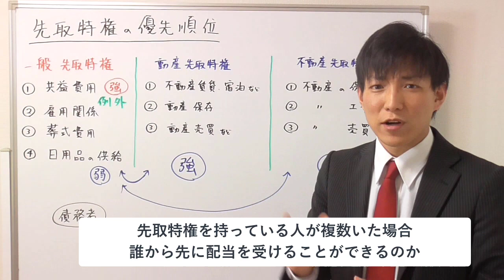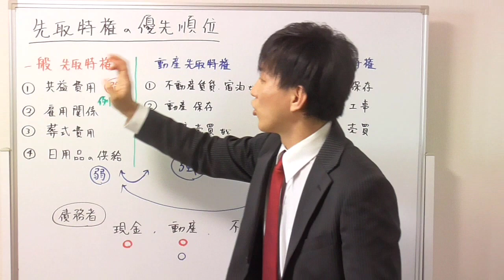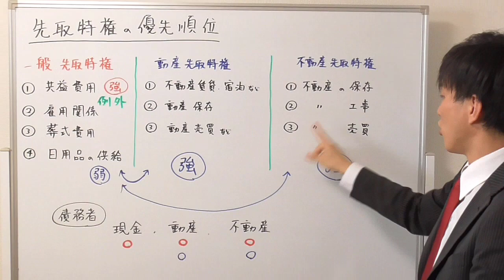【宅建】先取特権同士の勝ち負け